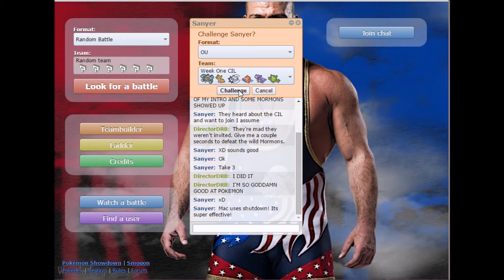CIL Week One VS Sanyer - Pokemon Showdown Live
We take on Sanyer in our first battle in the CIL. We planned, we prepped, but can we conquer?